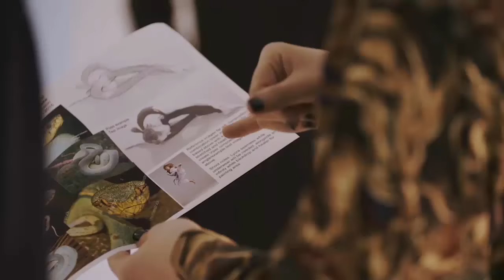Olympic gold medalist Jade Jones is transformed into a snake | Woman transformed into snake amazing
Watch body artists Emma Faye's incredible artwork on Lottery-funded athletes.Amazing body art..this kind of artwork express your inner beauty. in this video Olympic gold medalist Jade Jones is transformed into a snake